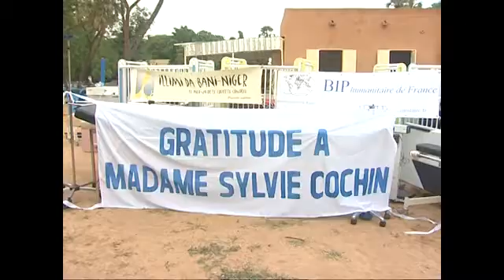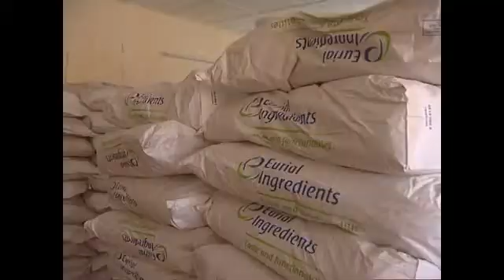8 Don à l'Hôpital National Lamordé 22 septembre 2015